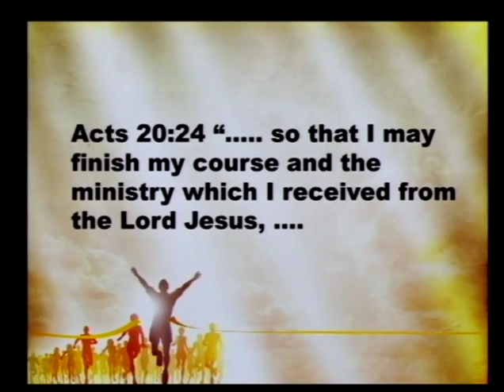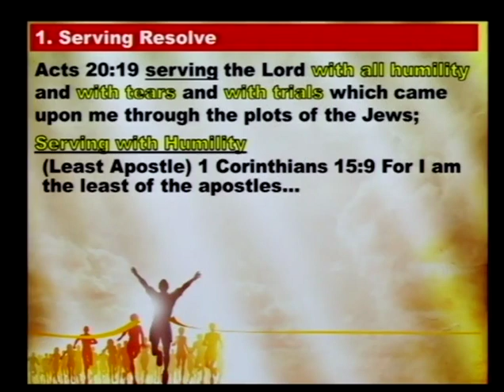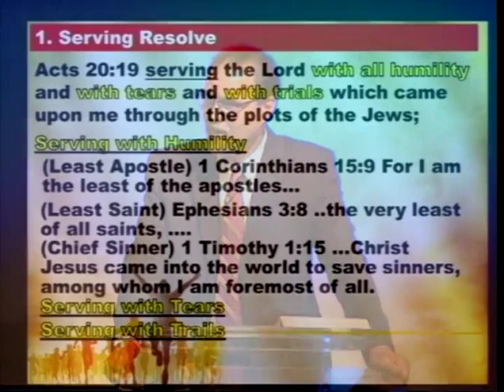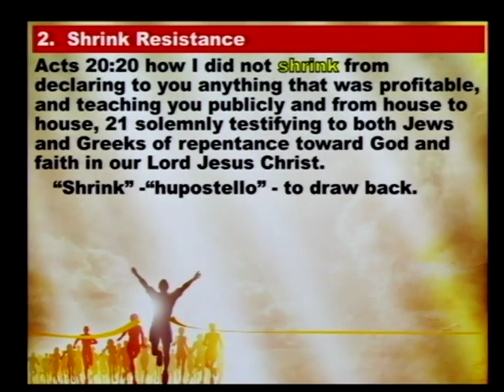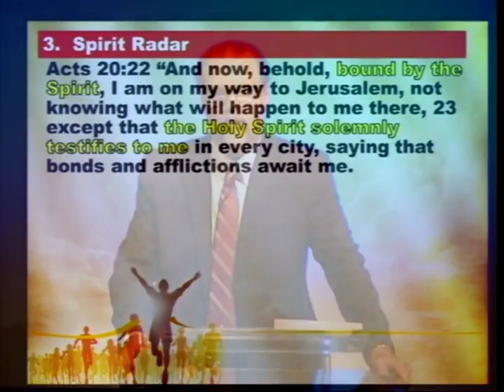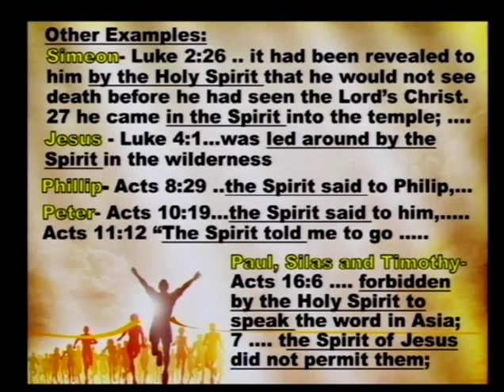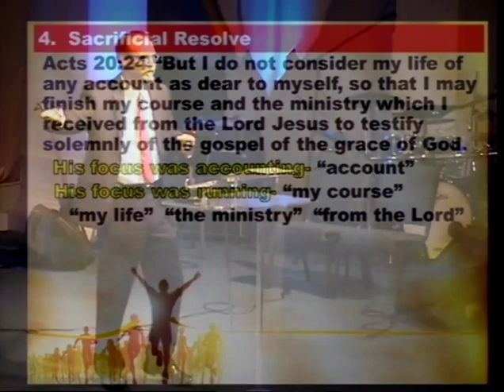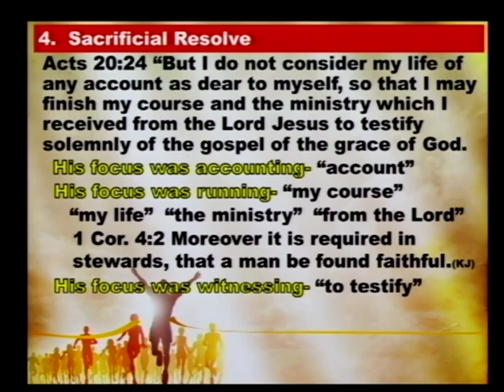Finishing Life Well (4/30/17)